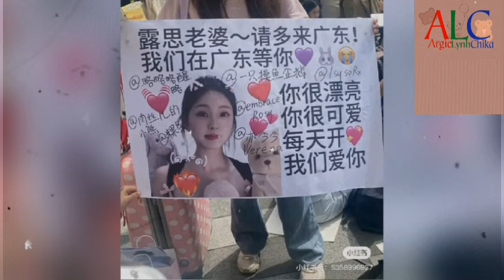Zhao Lusi gives update on Instagram while enjoying in Macau | Chen Duling & Xin Yunlai 'Noble Lady'